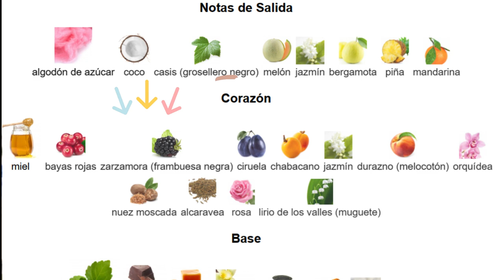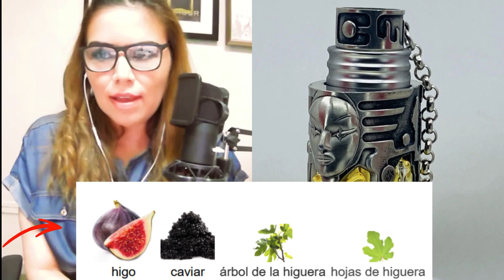Angel y Womanity: ¿Cuál es la mejor fragancia de Thierry Mugler?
¿Cuál es el mejor perfume de Mugler para mujer?
Los mejores perfumes de la marca para mujer:

Angel: Este perfume es el buque insignia de la marca y uno de los perfumes más populares de todos los tiempos. Angel es una fragancia dulce y femenina que presenta notas de vainilla, caramelo, frutas rojas y pachulí.
¿Cuál es el último perfume de Thierry Mugler?
Angel Elixir, el nuevo perfume de Mugler

En un apasionado afán por convertir la realidad en fantasía, Mugler reescribe las reglas y desvela un nuevo y explosivo lanzamiento para 2023: Angel Elixir, una inesperada y transformadora fragancia, que lleva el icónico aroma a una dimensión deslumbrante.
Womanity de Mugler es una fragancia de la familia olfativa para Mujeres. Womanity se lanzó en 2010. Womanity fue creada por Mane, Alexis Dadier y Ralf Schwieger.